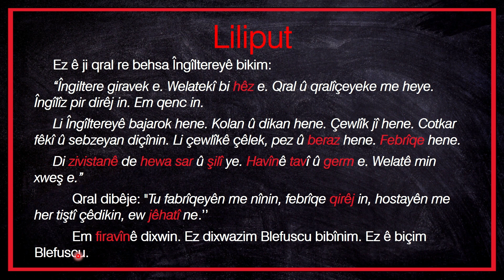Başlangıç Seviyesi Kürtçe Metin Okumaları (7)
Videoyu Beğendiyseniz ve daha fazla Videolardan Haberdar Olmak İçin;